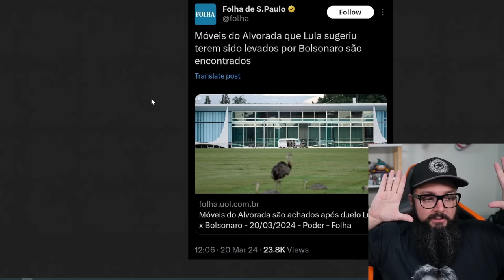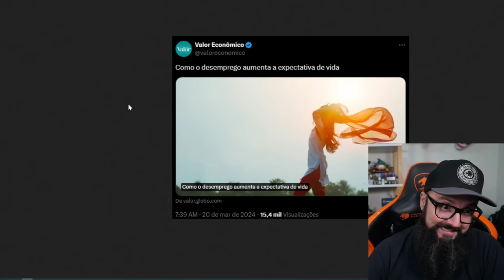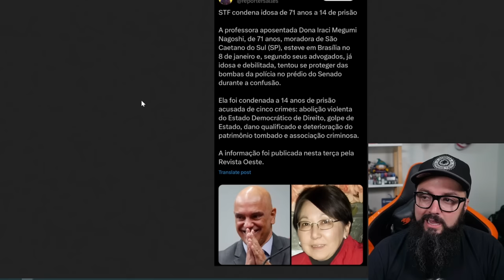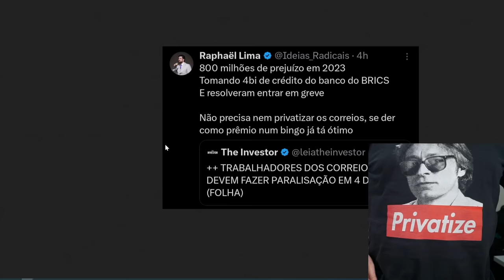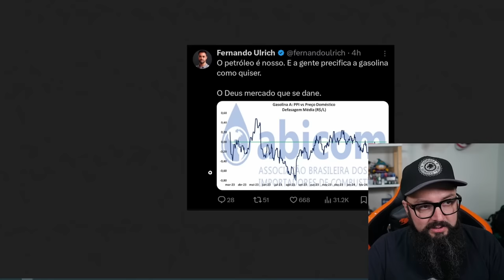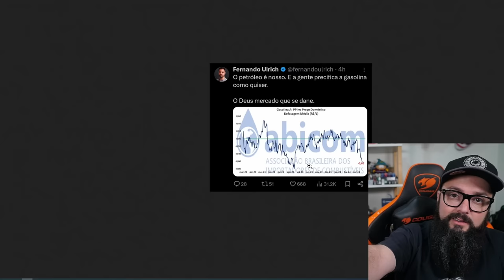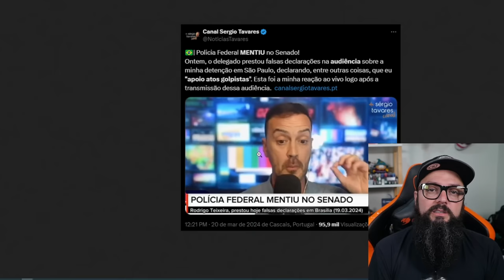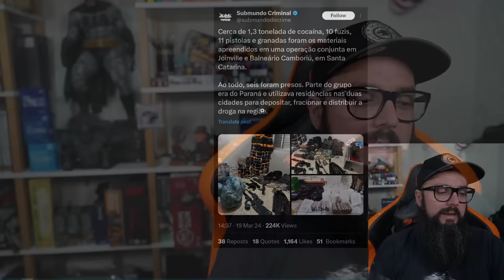Gasolina Vai Derrubar o Lula !